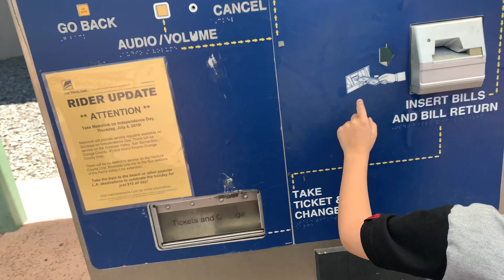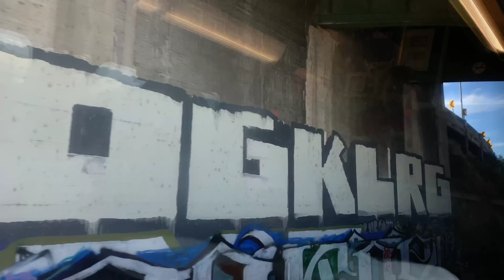Bentley’s Day Out Part 2